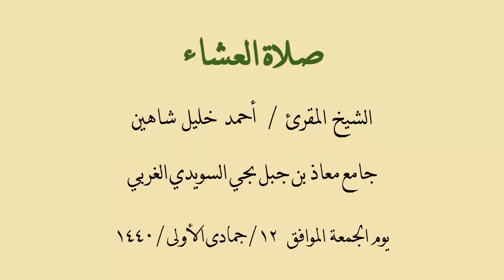من صلاة العشاء تلاوة ندية استمع لها🎧 | القارئ الشيخ أحمد خليل شاهين❤️HD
صلاة العشاء ـ 12 / 5/ 1440
لمزيد من التلاوات القرآنية المرئية والمسموعة
/ المشرف والقائم على القناة

قناة الشيخ أحمد خليل شاهين
خادم القرآن الكريم
القارئ بإذاعة القرآن الكريم بالرياض
والمقرئ بالقراءات العشر

نبذة تعريفية عن الشيخ وعن حياته تجدها على الرابط حسابه  بتويتر